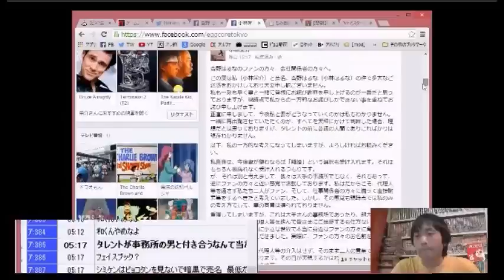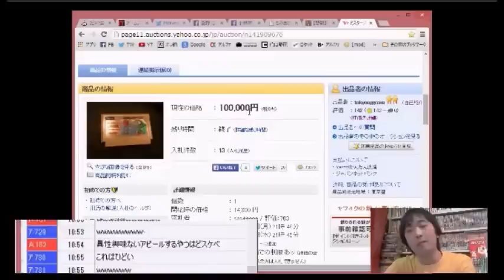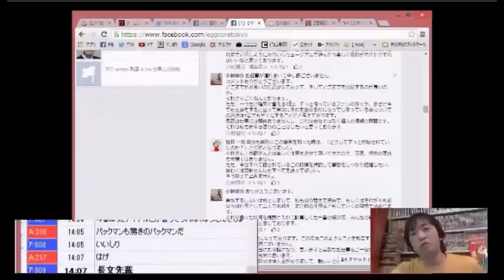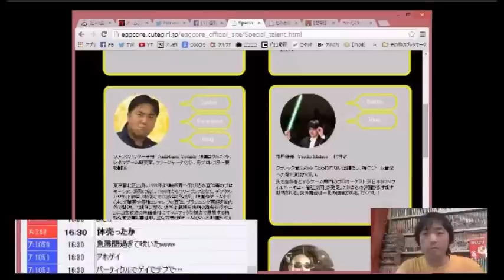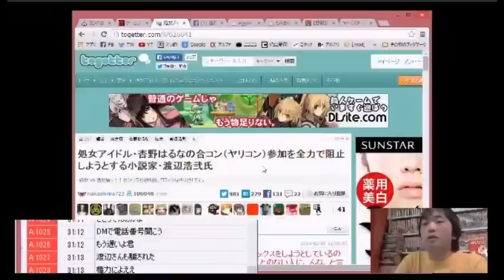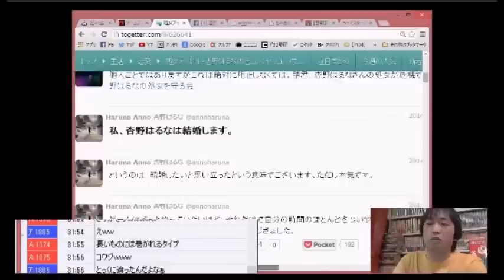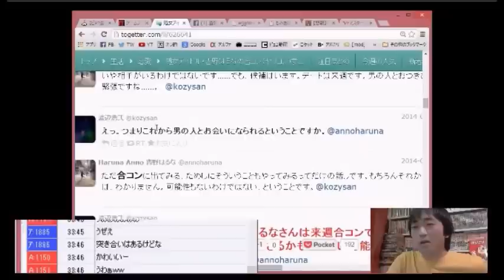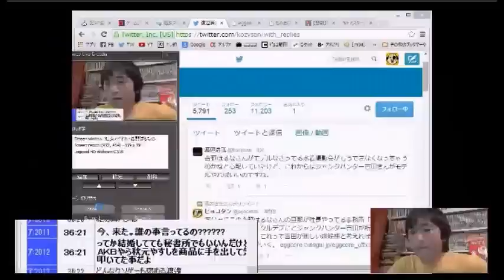処女アイドル杏野はるなが事務所社長と結婚していた上に現在不倫して失踪中！？ひどすぎ！【ピョコタン】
(参考リンク)
処女アイドルの合コン参加を全力で阻止する小説家
ヤフオクに出品された激レアゲームソフト